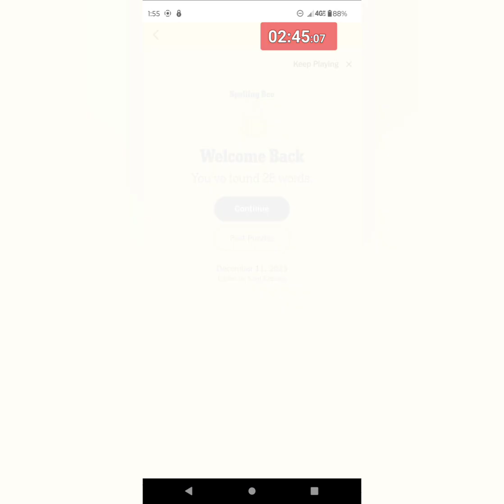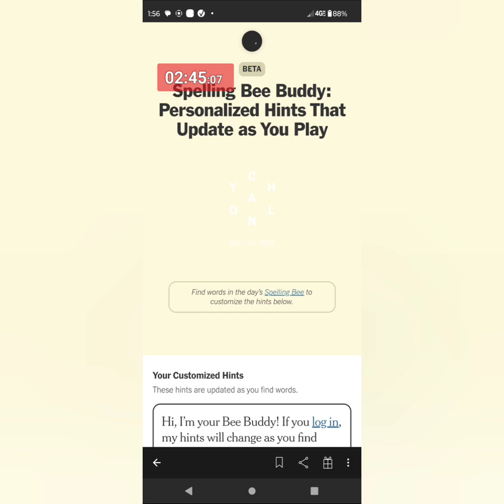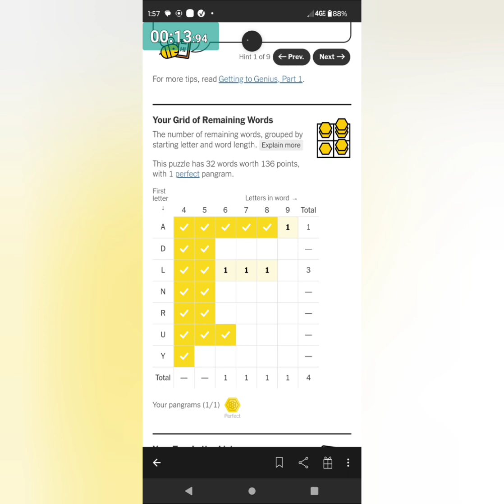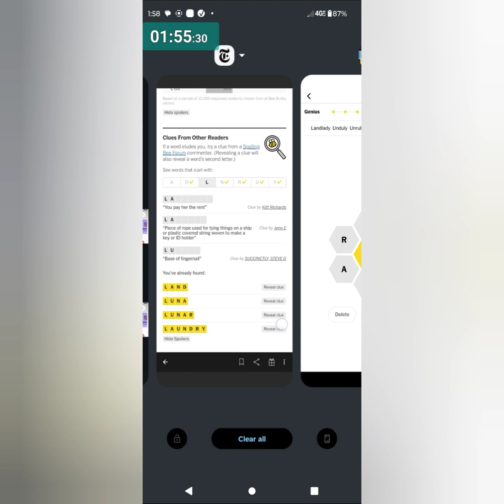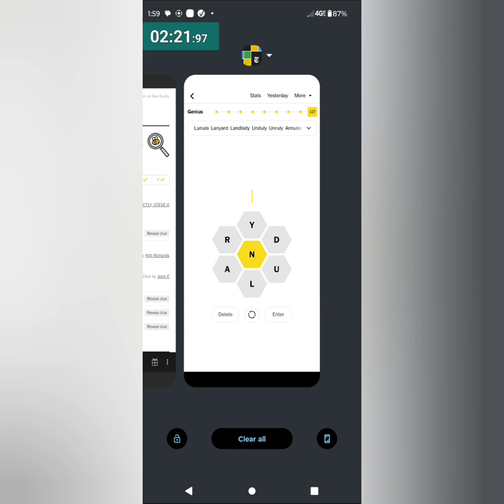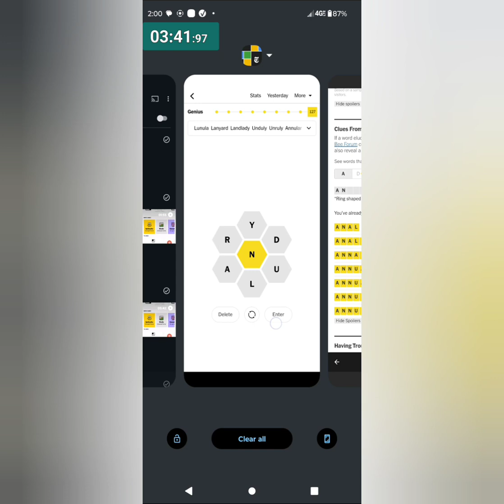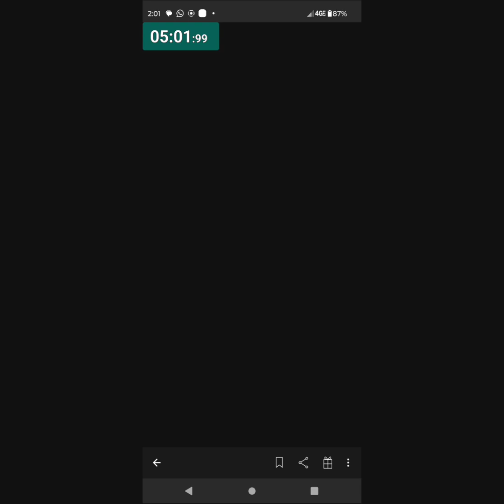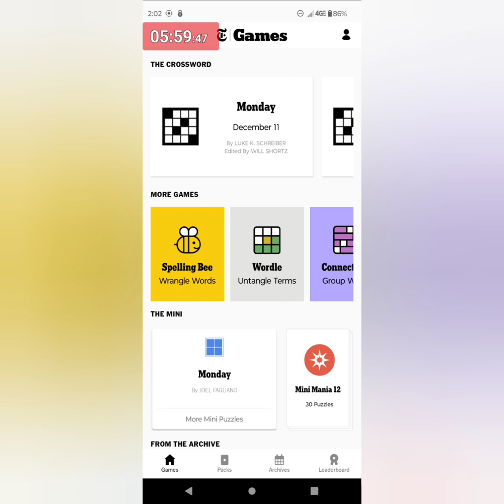Spelling Bee 🐝 Gameplay 🎶 Monday 11 December 2023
My Daily Spelling Bee gameplays from the New York Times Games app / December 11 / 2023 (🎵🎶🎵)